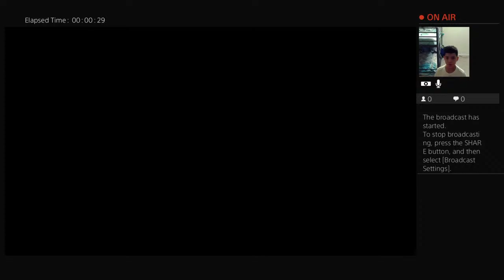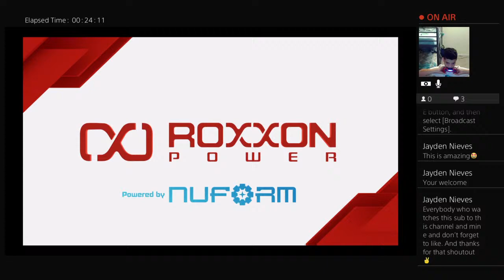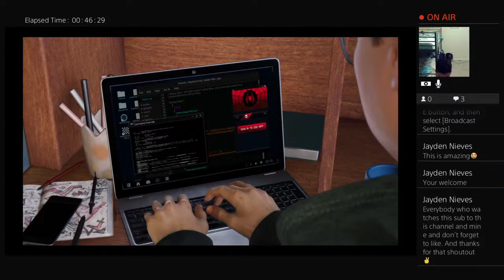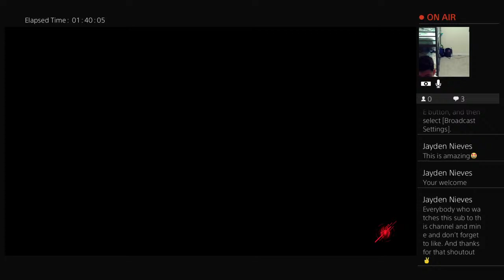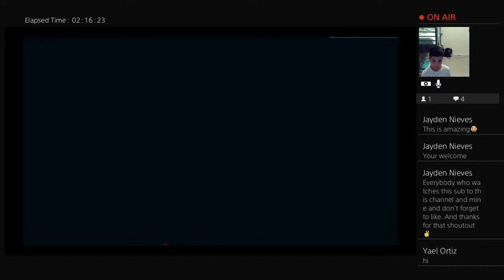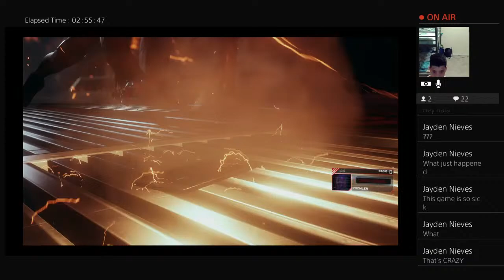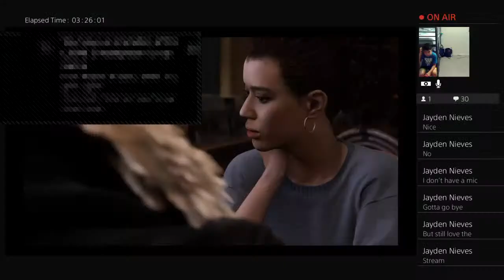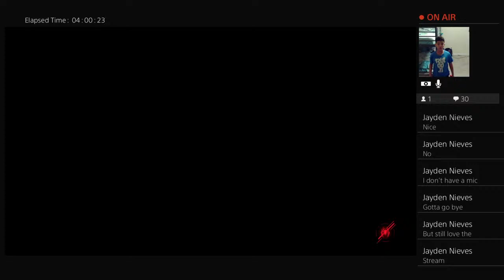Spider man miles morales